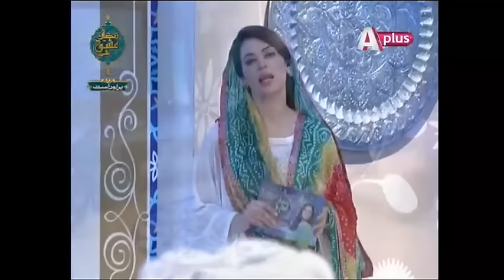Israr e Ishq - Seher | 10 Jun | APlus | C5U1